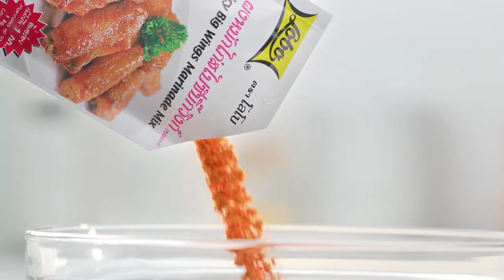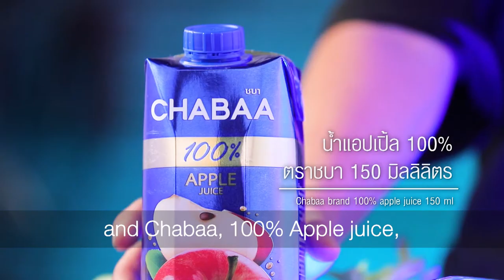เต็มปากเต็มคำ (รูปแบบใหม่) โจทย์วัตถุดิบ ซูกินี l EP.111 [2/3]